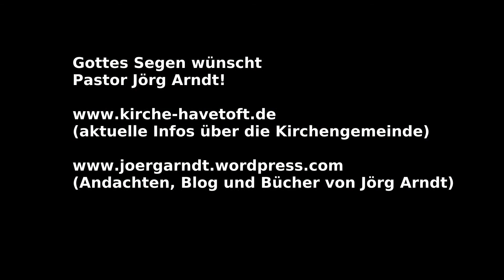Predigt über Johannes 12,12-19 (Einzug in Jerusalem)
Warum Jesus keine Fans will